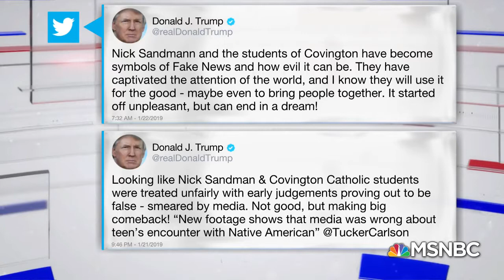Kentucky School Closed For Security Reasons After D.C. March Video Surfaced E News live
The Covington Catholic high school at the center of viral video appearing to show its students taunting a Native American elder during Washington D.C. March, was reportedly closed Tuesday for security reasons. The American Indian Movement Chapters of Indiana and Kentucky, which had been planning to demonstrate outside t